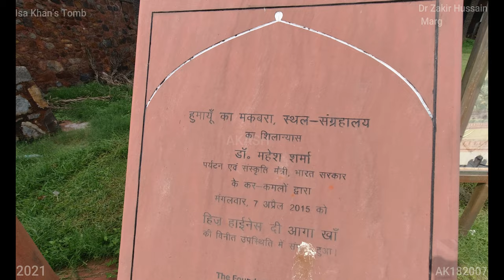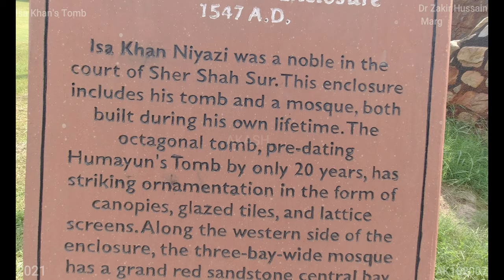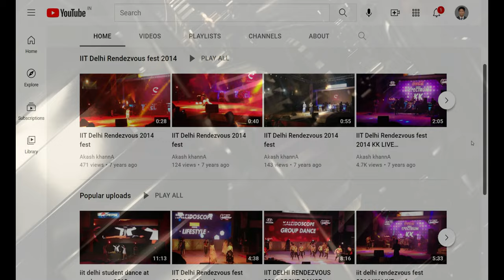ISa khan (4K Tour - New Delhi 2021 Mathura Road )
The mausoleum houses the tomb of Isa Khan Niazi, who was a noble at the courts of Sher Shah Suri and Islam Shah Suri.
It is situated south of the Bu Halima's garden in the Humayun's Tomb complex. An inscription at the tomb mentions that it was built in c. 1547–1548.
It also says the tomb is an "asylum of paradise" built during the reign of Sher Shah.
The mosque, located west of the mausoleum, was built in c. 1547.

The tomb was constructed in the Lodhi architectural style. Its octagonal shape, the hallmark of the Lodhi era, stands on a low plinth.
 Verandahs surround the central chamber.
 Each side of the chamber consists of three arches with one chajja (roof) present over each.
The mausoleum's architectural style is similar to those of Mubarak Shah, Muhammad Shah, Khan-i-Jahan Tilangani and Sikander Lodi.

Parking Ticket - 50 INR for 4 hour